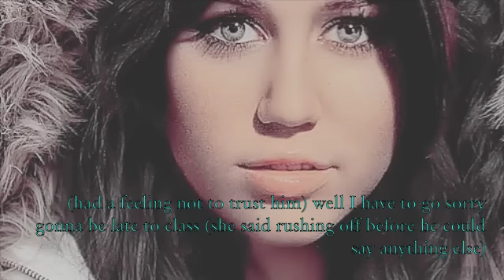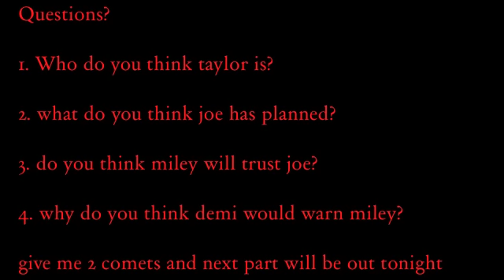Dancing with the devil // joley episode 4 'don't trust him' part one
give me 2 comets and next part is out tonight